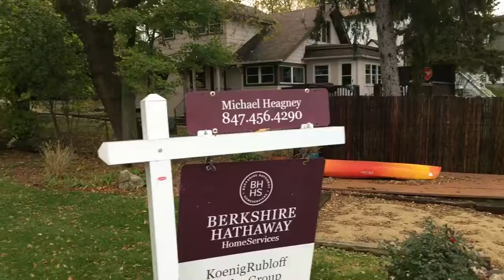Lakefront, 254 W. Belvidere Rd, Grayslake, IL 60030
Lakefront, 254 W. Belvidere Rd, Grayslake, IL 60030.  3 bedrooms, 1 full bath, full basement, 1122 sq ft.